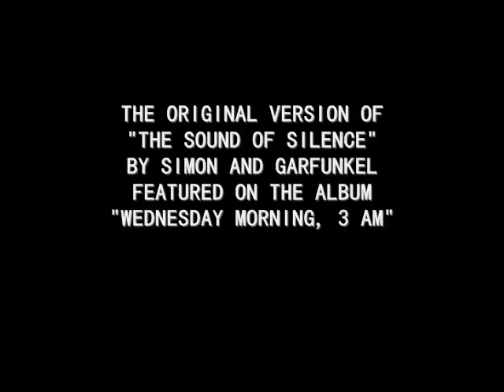The Sound of Silence Original Version - Simon & Garfunkel